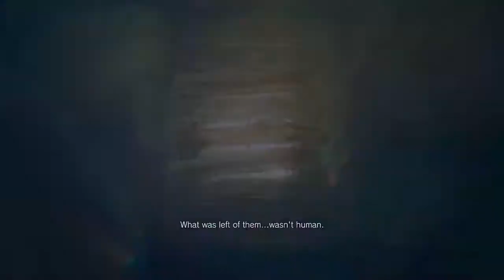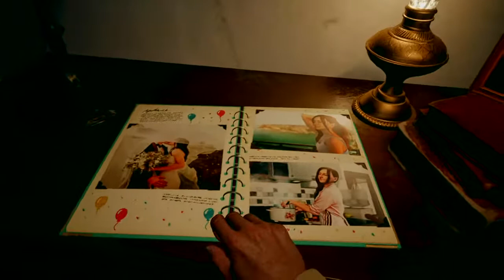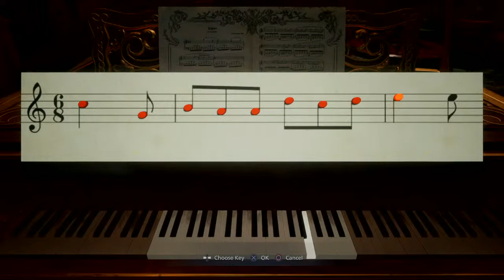“SUPER MAGIC GO GO JUICE & WEREWOLVES!!” | PART.1 | RESIDENT EVIL 8 : VILLAGE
Hey everyone my names Samuel but you can just call me sam , I’m a Furry/Gaming channel so if you like one or both of those things, you’ll have fun here haha and also welcome to My Channel ! Hope yall enjoy and have fun ! ^-^